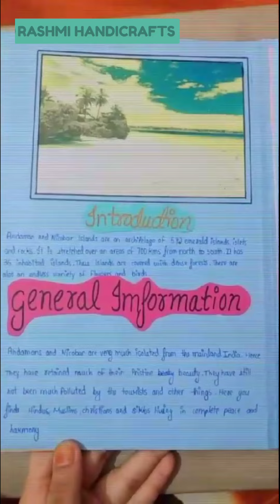Andaman Nicobar Island | DIY Travel Brochure Making Ideas | Travel Brochure for School Project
Explore the breathtaking Andaman Nicobar Islands with this DIY travel brochure making tutorial, perfect for your school project! Whether you're a student looking for creative ideas or a travel enthusiast wanting to showcase this tropical paradise, this video will guide you through easy-to-follow steps to create an informative and visually appealing brochure. Learn how to highlight the islands' stunning beaches, diverse marine life, and rich cultural heritage using simple crafting materials and creative design tips. Watch now and get inspired to craft your own Andaman Nicobar Island travel brochure that will impress your classmates and teachers alike!